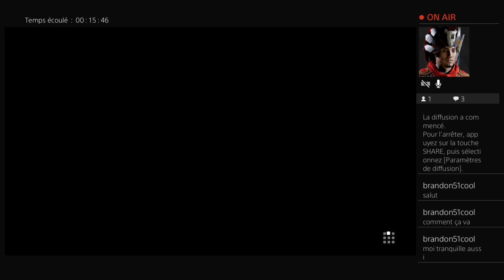EP#4 - Un chien chercheur de graines (Dragon Quest Builders 2)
On continue l'aventure de Dragon Quest Builders 2. Cette fois on part à la recherche de graines ! (en vérité uniquement des plants de canne à sucre mais chut ! )